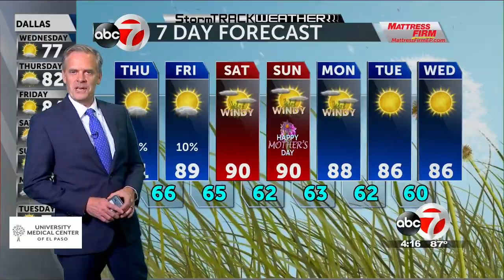KVIA TV WEDNESDAY PM WEATHER